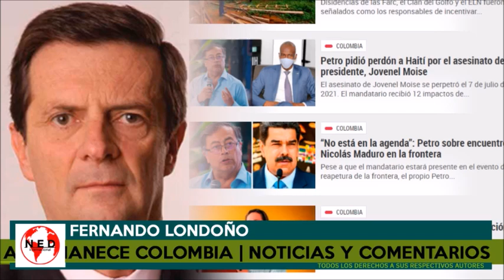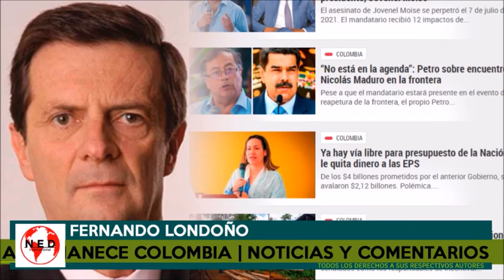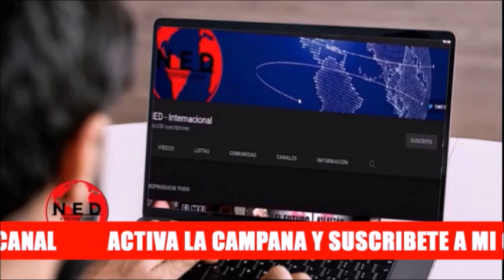ASÍ AMANECE COLOMBIA 🔴 Noticias y Comentarios de la Mañana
Noticias y Cometarios Fernando Londoño en lahoradelaverdad